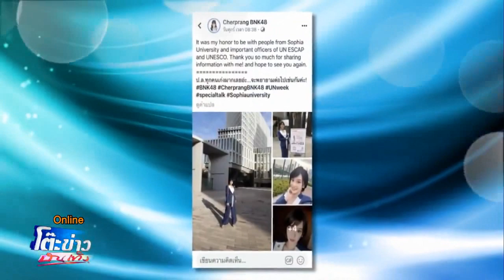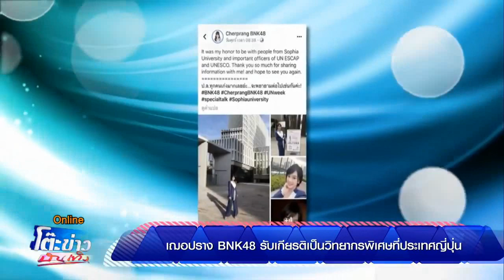เฌอปราง BNK48 ปลื้มเป็นตัวแทนเสวนาวิชาการที่ญี่ปุ่น